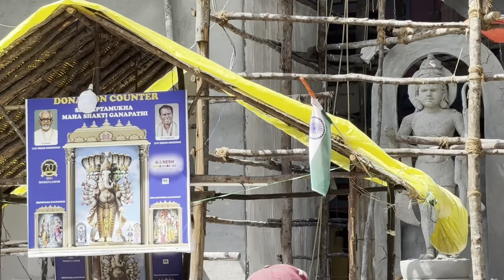Khairatabad Ganesh Eye 👁️ Making 2024 || 70 feet Biggest Ganesh idols 2024